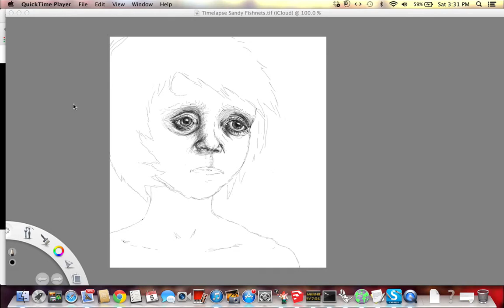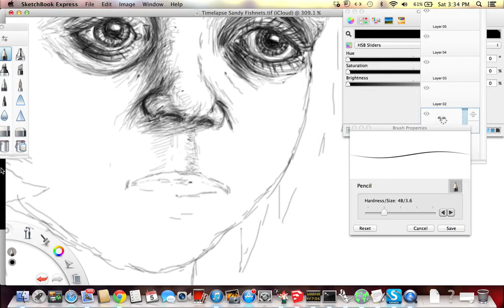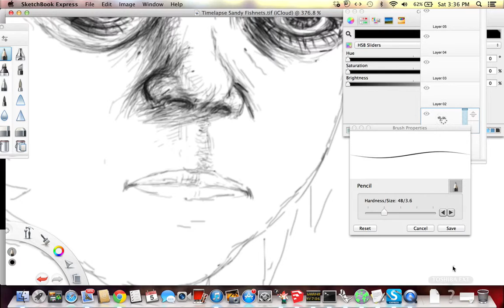timelapse sandy fishnets 4